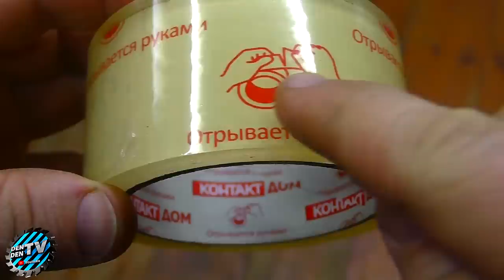Awesome invention of Mankind That Work Extremely Well !!!